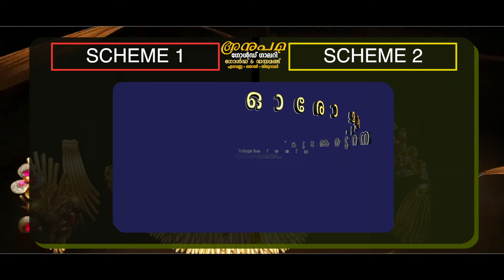1.175 കിലോഗ്രാം കഞ്ചാവ് പിടിച്ചെടുത്ത കേസിലെ പ്രതിക്ക് 13 മാസം കഠിന തടവും 11,000 രൂപ പിഴയും ശിക്ഷ